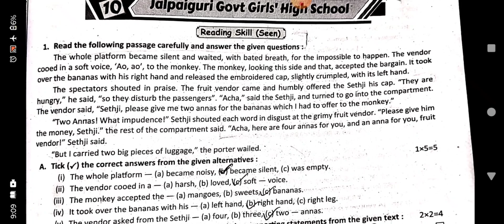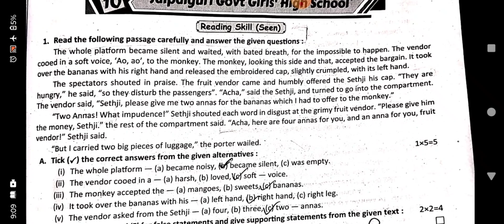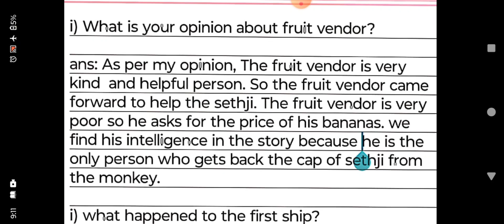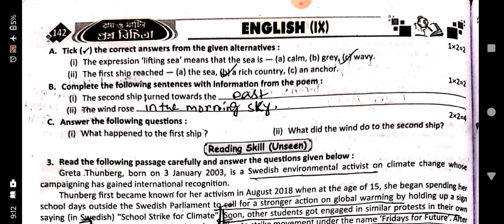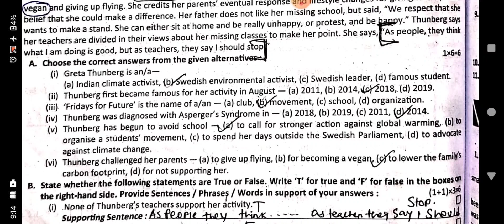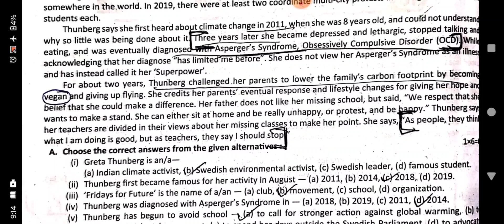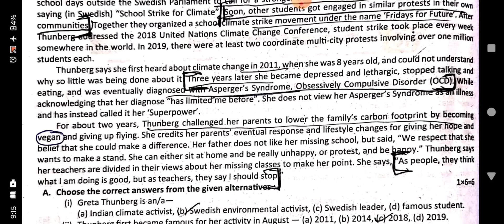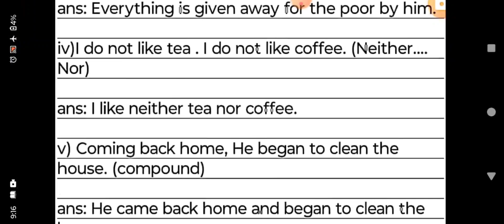Class 9 ray martin prosno bichitra 2024 english solve 10th no school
Class 9
Ray martin prosno bichitra 2024 english solve
10th no school
Jalpaiguri govt girls' high school